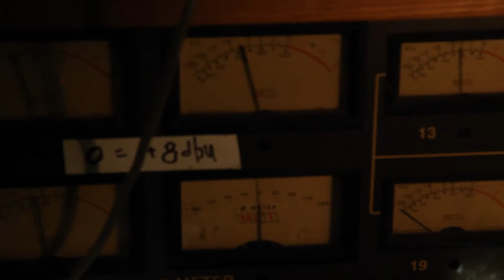Blessed Feathers // Holyoke / Springfield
We spent a disgusting amount of time with Donivan and Jackie.

Get lost with 'Holyoke / Springfield' and get Blessed Feather's new album 'Peaceful Beasts in an Ocean of Weeds' this October.

WoodenLens
Director // Ben Razavi
Editor // Bernardo Pantoja
Camera // Albert Elmazovsi + Adam Richlin
Executive Producer // Skyler Stevenson